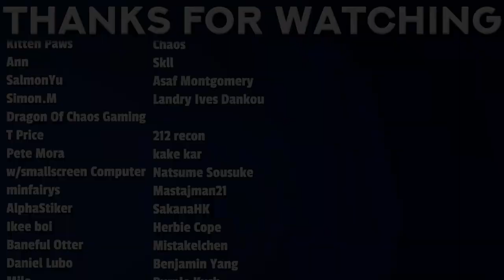CYBERPSYCHOSIS... 😢 Cyberpunk: Edgerunners Episode 5-6 Reaction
00:00 - Intro
00:48 - Ep 5 Reaction
06:58 - Ep 6 Reaction
15:38 - Review